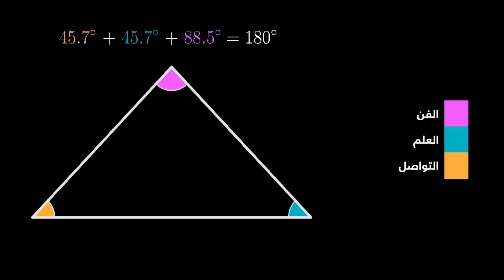مهدي منصور: لماذا الفيزياء والشعر في الواقع متشابهتان إلى حد كبير؟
كيف يمكننا استثمار الإمكانات البشرية؟ يعتقد الفيزيائي والشاعر مهدي منصور أن المفتاح يكمن في دمج الفيزياء والشعر. في محادثته يشرح منصور كيف أن التعليم القائم على التخصصات الفردية والذي يعلم المواد في أجزاء منفصلة قد يعيق في الواقع عملية تعلم الطلاب وتطورهم - ويشارك طريقة أفضل لذلك.

تعرف على TED بالعربي:
تعدّ TED بالعربي مبادرة مشتركة بين TED ومؤسسة قطر، وهي مصممة لتوفير منصة عالمية للمفكرين والباحثين والفنانين والمبدعين في العالم الناطق بالعربية. تم استضافة قمة TED بالعربي لمدة يومين في الدوحة، قطر (18-19 مارس 2023) تحت شعار "أثر الفراشة". قم بزيارة tedinarabic.ted.com لمعرفة المزيد عن المبادرة ومشاهدة مكتبة المحادثات الكاملة.